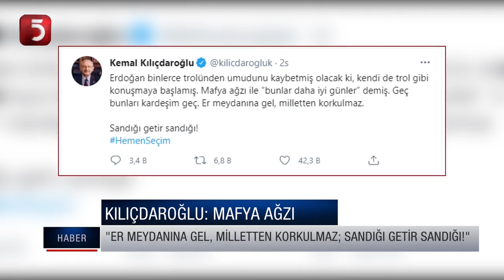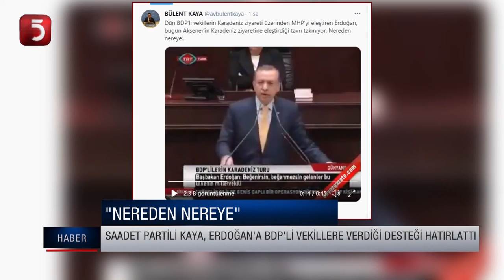Akşener'e Rize'deki sözlü saldırı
TV5 uydu bilgileri:
TÜRKSAT 3A/4A
Frekans: 12729
Sembol: 30000